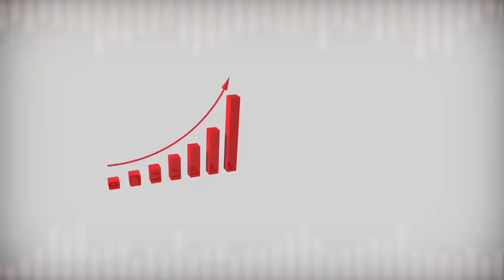GG3 LUN 20 05 2019